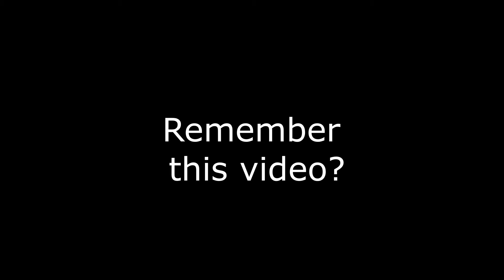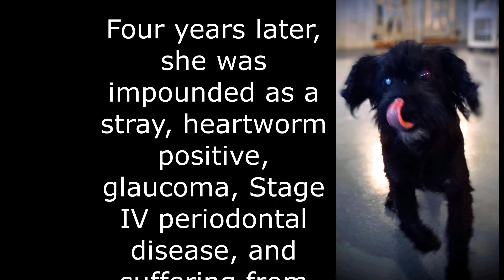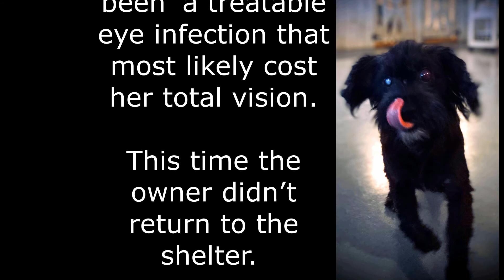Diamond In the Ruff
It's been a week since 11 yr old Diamond arrived from a Dallas shelter labeled as unadoptable. Hmm- we disagree. How about you?